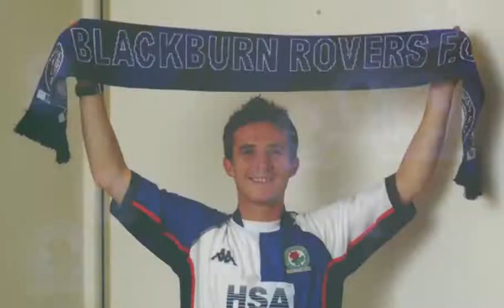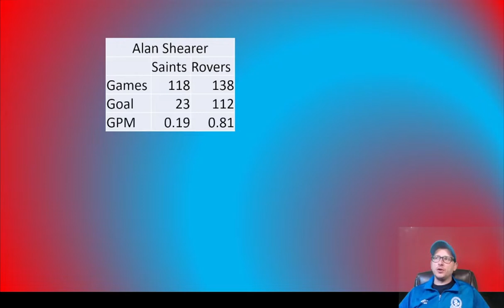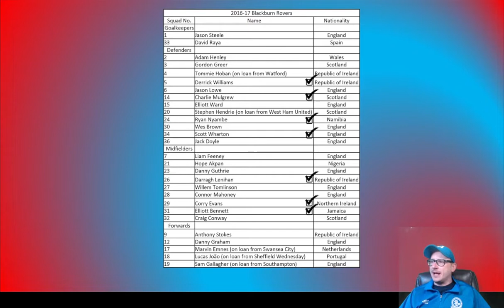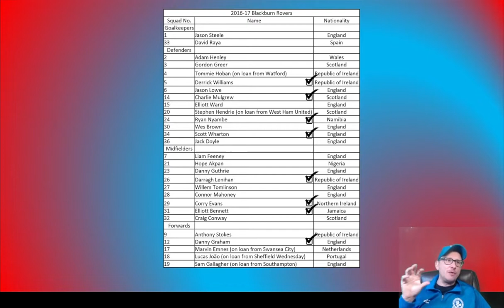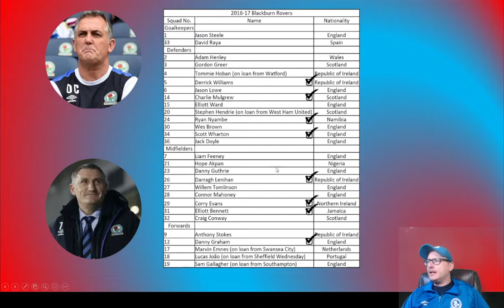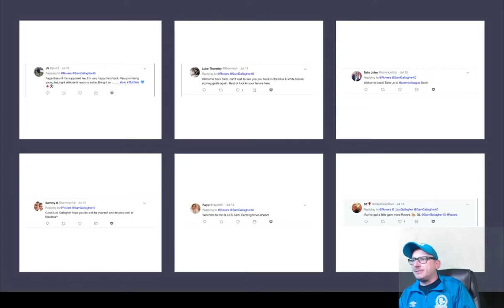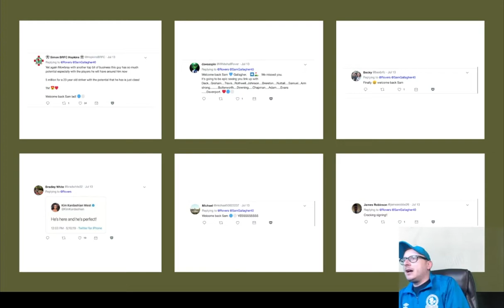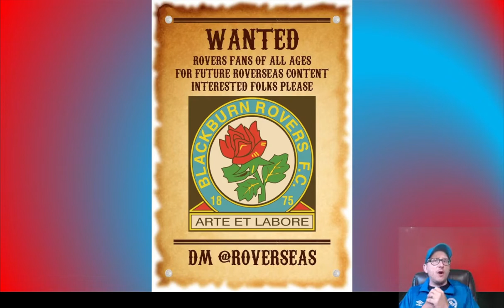SAM GALLAGHER RETURNS - HOWEVER HUGE DEFENSIVE ISSUES REMAIN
56% |||. 28.4K/50K

Stevie Wotsa

. 28% 7/25

Its been confirmed Blackburn Rovers have made their 3rd major signing of the summer and its Sam Gallagher who will return to Blackburn Rovers on a deal that could rise to 5 million pounds.

Gallagher signs a four year deal, and offers Mowbray more options in attack.

Let me have your thoughts on this and any other potential transfers involving my beloved blue and white.  Would you like to see any of the names arrive at Ewood this season?